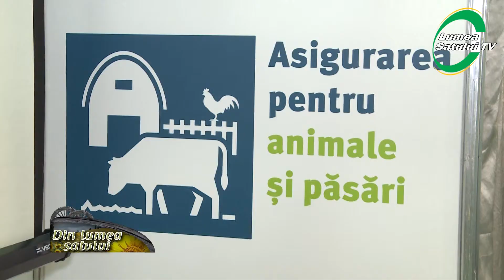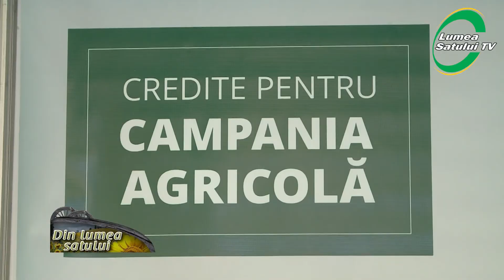Asigurarea culturilor agricole, tot mai des în prioritățile fermierilor